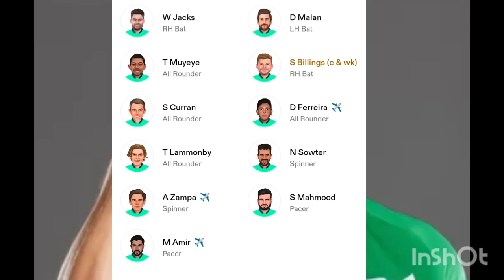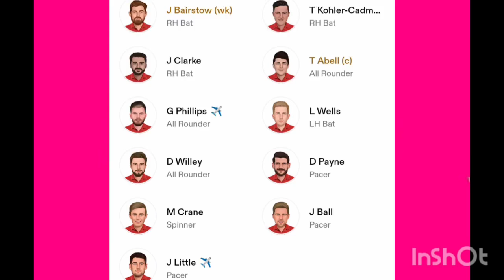Oval Invincibles vs Welsh Fire Match 6 Prediction | MNR vs WEF Dream 11 Prediction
Oval Invincibles vs Welsh Fire Match 6 Prediction | MNR vs WEF

IN THIS VIDEO:
1. Oval Invincibles vs Welsh Fire Match Prediction
2. Oval Invincibles vs Welsh Fire Dream 11 Prediction
3. WEF vs MNR main se kon jitega
4. aaj ka Match kaun jitega
5. aaj ka The Hundred Balls League Match 6
6. Oval Invincibles vs Welsh Fire Match 6 Prediction
7. Welsh Fire vs Oval Invincibles Match 6 Prediction
8. MNR vs WEF Kaun Jitega
9. WEF vs MNR kaun Jitega
10. MNR WEF aaj ka Match 6
11. WEF MNR aaj ka Match 6
12. Match 6 Prediction today
13. Today The Hundred Balls League Match 6 Prediction
14. Oval Invincibles vs Welsh Fire mein kaun jitega
15. Welsh Fire vs Oval Invincibles main kaun jitega
16. WEF vs MNR me kon jitega
17. Welsh Fire vs Oval Invincibles
18. Oval Invincibles vs Welsh Fire
19. Today Match 6 Prediction
20. 28th July ka Match 6
21. The Hundred Balls League 28th July
22. The Hundred Balls League 2024 Match 6
23. MNR vs WEF Match 6 Highlights
24. WEF vs MNR Match 6 Highlights
25. The Hundred Balls League Match 6 Match Highlights
26. Oval Invincibles vs Welsh Fire highlights
27. Welsh Fire vs Oval Invincibles Highlights
28. MNR vs WEF Match 6 Preview
29. WEF vs MNR Match 6 Preview
30. Oval Invincibles vs Welsh Fire Match 6 Preview
31. Welsh Fire vs Oval Invincibles Match 6 Preview
32. MNR vs WEF Match 6 Playing 11
33. WEF vs MNR Match 6 Playing 11
34. Oval Invincibles vs Welsh Fire Playing 11
35. Welsh Fire vs Oval Invincibles Playing 11
36. MNR vs WEF Dream 11
37. WEF vs MNR Dream 11
38. MNR vs WEF Dream 11 team
39. WEF vs MNR Dream 11 team
40. The Hundred Balls League Dream 11 team
41. Today Dream 11 Team
42. MNR vs WEF Match 6 Prediction
43. Today The 100b League Prediction
44. The 100b League  Match 6 Winner Today

aaj ka The Hundred Balls League  Match 6 kaun jeetega
MNR vs WEF The Hundred Balls League Match 6 kaun jeetega
The Hundred Balls League WEF vs MNR Match 6 Prediction
WEF vs MNR Match 6 Prediction
The Hundred Balls League Match 6 Prediction
MNR vs WEF Match 6 highlights
MNR vs WEF playing 11
aaj kaa The Hundred Balls League Match 6 kaun jeetega
MNR vs WEF Match 6 Winner

I DID NOT GUARANTEE THE CORRECT Prediction OF THE  Match 6 Match  AS THIS  Match 6 Match  IS NO FIXED I AM JUST PREDICTING. IT MNR BE WRONG AND IT MNR BE RIGHT. BUT I AM RESEARCHING ABOUT THE PLAYERS AND THEIR HISTORY TO GET THE RIGHT Prediction. PLEASE SUPPORT. THANK YOU